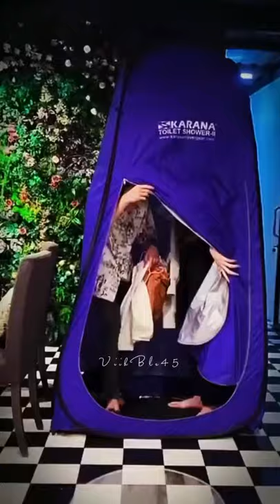sure about this??